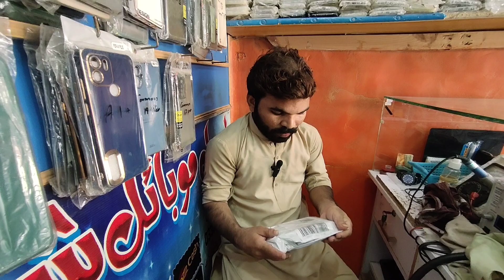Daraz Se Smart Watch Purchase Ki || Saghir Ali